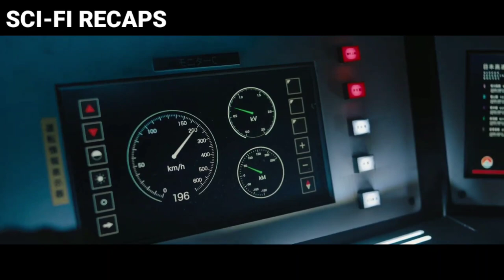All the Strongest Assassins are Gathered in This Train to Kill Each Other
Hy welcome to Sci-fi Recaps, on this video we will recap the movie